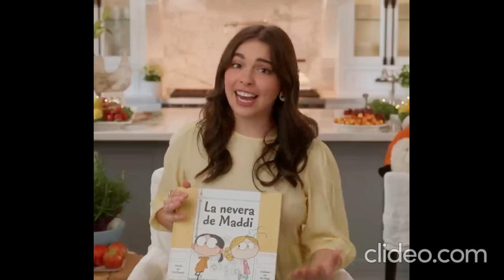Radio Eska Lublin - Fragment emisji (04.12.2023)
Radio Eska Lublin - Fragment emisji will be every single day at 4.40pm and the weekends Saturdays at 8.40am and Sundays at 8.57 am to 4.57pm